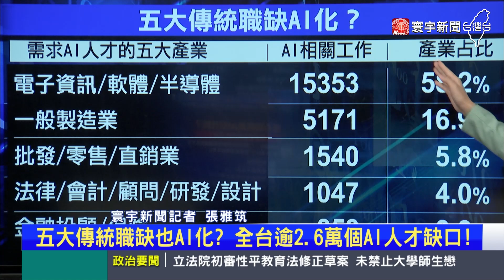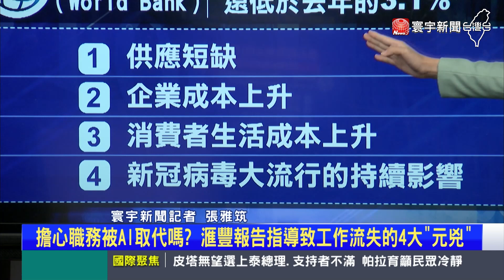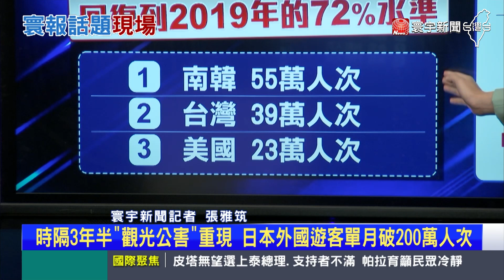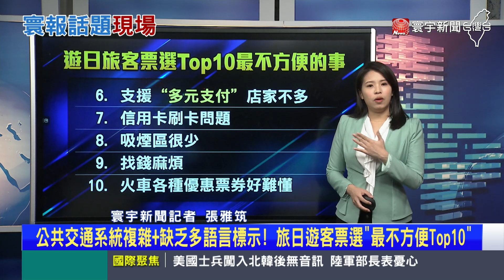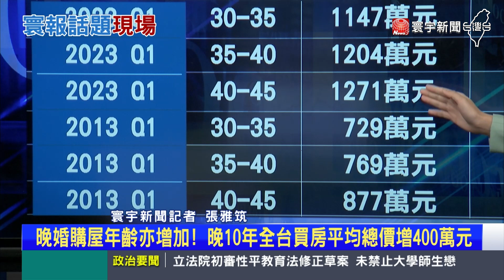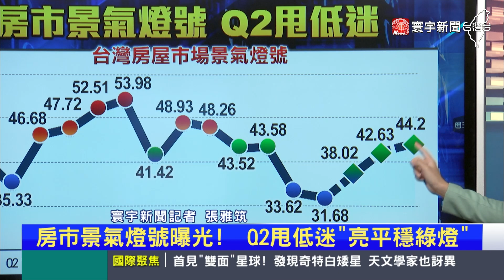【雅筑推播】記者幫手？還是對手？Google測試新聞報導AI 寰報推播 20230721｜寰宇新聞